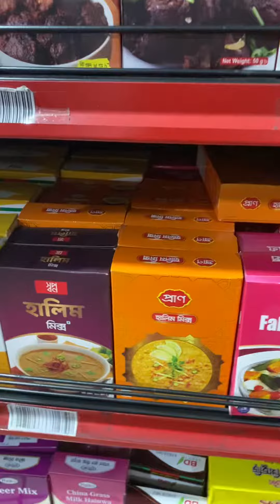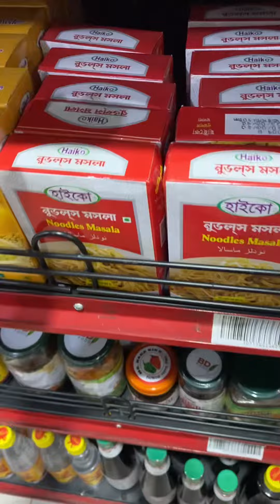22 December 2023